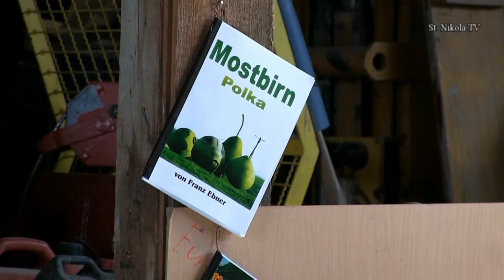Melodienreigen von Franz Ebner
Melodienreigen mit Werken von Franz Ebner,
Winklarn 14. Mai 2015